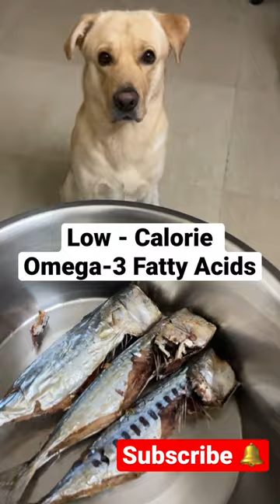Can Dog Eat Fish | which Fish is Good For Dogs | Fish safe for Dogs | Best fish for Dogs | Labrador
Dried fish is a good source of protein for dogs. It's a low-calorie food that's packed withe omega-3 fatty acids, which are essential for coat, skin, brain, and joint health. By drying the fish, much of the nutrients of the fish are preserved, making it more nutritious than cooking the fish.

which fish is good for dogs?